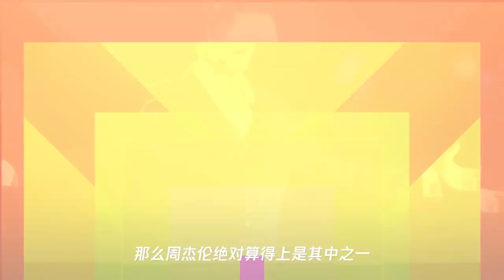周杰伦新综艺来袭,林俊杰加入不算啥,这位天王才是万众期待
➤Thanks收看！